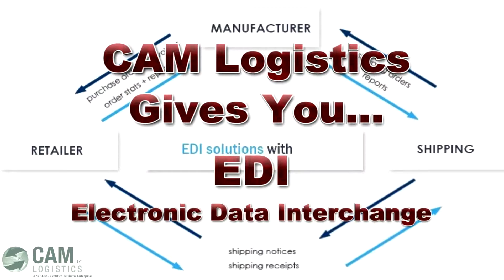CAM Logistics Infomercial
with the Ustream Mobile App